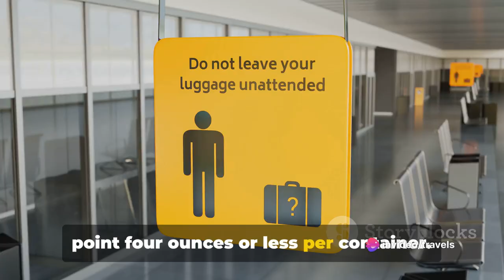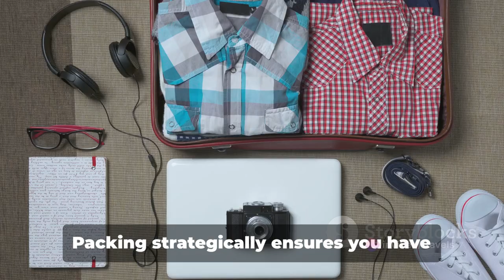Mistakes to Avoid When Traveling with Children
10 Common Mistakes to Avoid When Traveling with Kids: Expert Tips for a Stress-Free Family Adventure!"

Hey there, fellow travelers! Are you getting ready for an epic family vacation but feeling a tad nervous about hitting the road with your little adventurers? No worries – we've got your back! Join us as we count down the top 10 mistakes to avoid when traveling with kids, so you can embark on a stress-free and unforgettable family adventure.

Starting off our list at number 10, we'll tackle the issue of overpacking. Bid farewell to those overstuffed suitcases and learn how to pack smartly to avoid unnecessary stress and hassle while on the go.

Coming in at number 9, we'll dive into the importance of proper planning. Discover how to craft a flexible itinerary that strikes the perfect balance between must-see attractions and spontaneous family fun.

At number 8, we'll address the dreaded airport security checkpoint. Learn valuable tips and tricks for navigating security screenings with ease, ensuring a smooth transition from land to air.

Next up at number 7, we'll discuss the importance of finding kid-friendly accommodations. Say goodbye to cramped hotel rooms and hello to family-friendly resorts and vacation rentals that cater to your little one's needs.

Moving on to number 6, we'll tackle the challenge of keeping kids entertained during long journeys. From road trips to flights, discover ingenious ways to keep boredom at bay and make the journey just as fun as the destination.

At number 5, we'll shed light on the importance of setting realistic expectations. Learn how to manage your family's expectations and embrace the inevitable ups and downs of travel with kids.

Halfway there at number 4, we'll explore the pitfalls of overscheduling. Find out how to strike the perfect balance between planned activities and free time, allowing your family to relax and enjoy the moment.

Coming in hot at number 3, we'll discuss the importance of packing essential items. Learn how to pack strategically to ensure you have everything you need without weighing yourself down with unnecessary gear.

At number 2, we'll address the challenge of dining out with kids. Discover tips for finding family-friendly restaurants and keeping mealtime meltdowns to a minimum.

And finally, at the top of our list at number 1, we'll reveal the most crucial mistake to avoid when traveling with kids – forgetting to have fun! Remember, the journey itself is part of the adventure, so embrace the chaos, make memories, and enjoy every moment with your loved ones.

So there you have it, folks – the top 10 mistakes to avoid when traveling with kids. Happy travels!

OUTLINE:
00:00:00
Introduction to Stress-Free Family Travel

00:00:30
Avoid Overpacking

00:00:56
Importance of Proper Planning

00:02:02
Navigating Airport Security

00:02:45
Finding Kid-Friendly Accommodations

00:03:26
Keeping Kids Entertained During Long Journeys

00:04:12
Setting Realistic Expectations

00:04:46
Avoiding Overscheduling

00:05:18
Packing Essential Items

00:05:50
Dining Out with Kids

00:06:21
Embracing the Fun